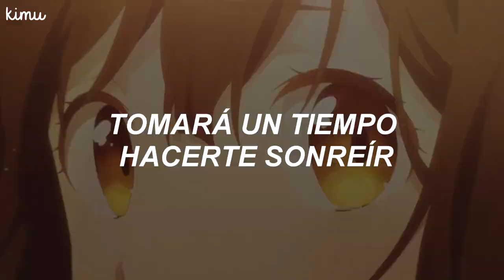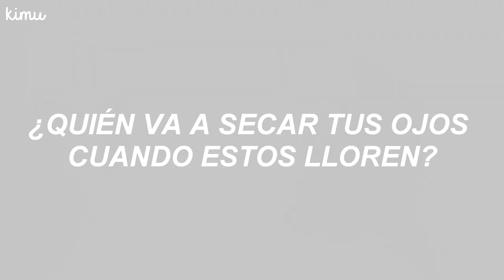Space Song - Beach House //「AMV」- (Sub. español) // [Sayu & Yoshida]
Espero que le haya encantado el videooooo ✨💛

𝒄𝒂𝒏𝒄𝒊𝒐́𝒏: Space Song
𝒂𝒓𝒕𝒊𝒔𝒕𝒂: Beach House
𝒂𝒏𝒊𝒎𝒆𝒔: Hige wo Soru. Soshite Joshikousei wo Hirou

𝙡𝙮𝙧𝙞𝙘𝙨

𝓼𝓾𝓫𝓼: 98